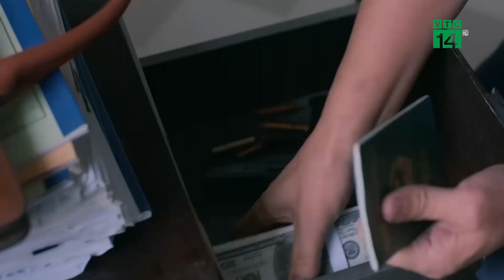“Bão ngầm” phim hình sự chân thật, hứa hẹn hấp dẫn | VTC14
VTC14 | “BÃO NGẦM” PHIM HÌNH SỰ CHÂN THẬT, HỨA HẸN HẤP DẪN
Sau gần ba hai năm khởi quay và sản xuất, cuối cùng bộ phim Bão ngầm cũng được ra mắt khán giả cả nước. Đây là bộ phim hình sự nói về cuộc đấu tranh bài trừ ma túy và tội phạm của đạo diễn Đinh Thái Thụy và  Biên kịch TS. Đào Trung Hiếu.